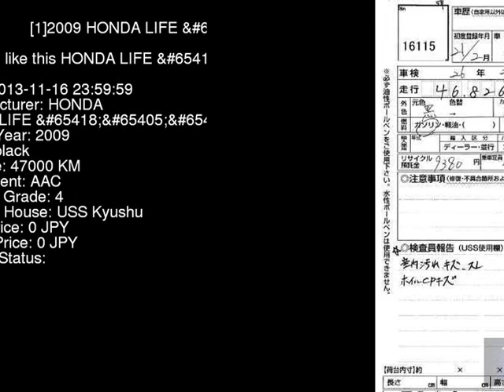2009 HONDA LIFE JC1 - Japanese Used Car For Sale Japan Auction Import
2009 HONDA LIFE  JC1 - Japanese Used Car For Sale Japan Auction Import JC1,HONDA,LIFE,jdmvip,vip,jdm,cars,japan,jdmvip.com,japanesecars,usedcars Japanese Used JDM Car For Sale At Auction in Japan for Import